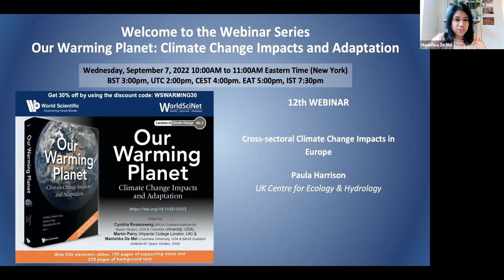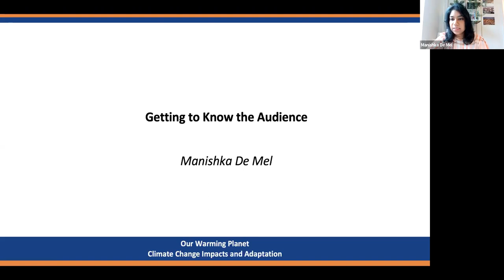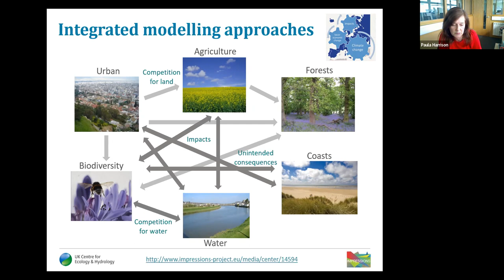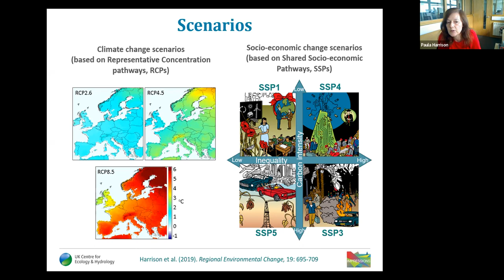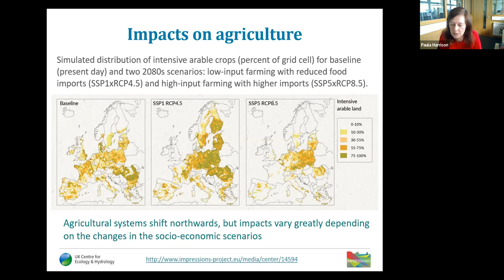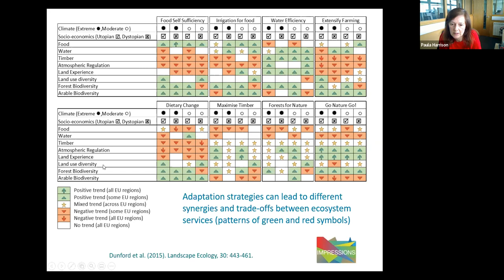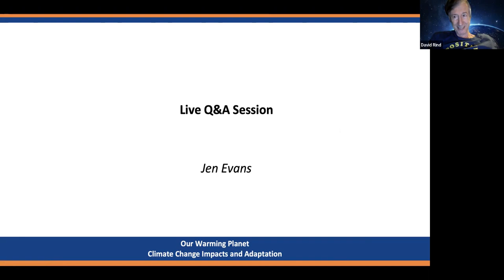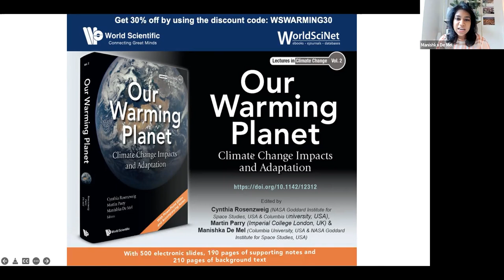Lecture 19 - Cross- sectoral Climate Change Impacts in the UK - Paula Harrison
Lecture 19 - Cross- sectoral Climate Change Impacts in the UK - Paula Harrison, UK Centre for Hydrology & Ecology